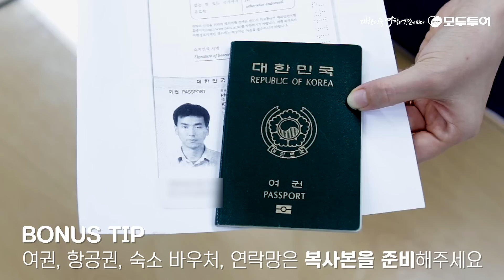리얼팁 여행 캐리어 싸기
똑똑하게 여행 준비해보세요~